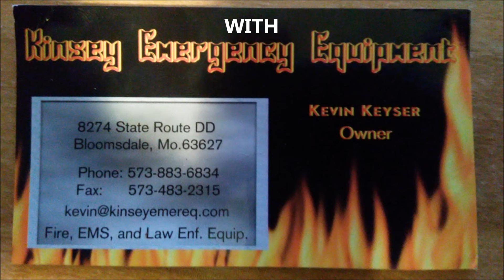23rd ANNUAL JEFFCO FIRE ENGINE RALLY 2016 PART 1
All kinds of cool stuff going on at the 23rd JEFFCO FIRE ENGINE RALLY! All kinds of Vendor's and Great Food Too!

 Parade, Opening Ceremony Memorial Service,  Air Rescue Helicopters, Fire Ventilation Demonstration, Scavenger Hunt for Children, Vehicle Fire Demonstration, Vehicle Extraction Demonstration , Awards Presentation, 3 p.m. Rally Closing